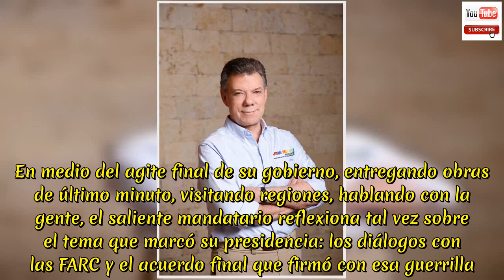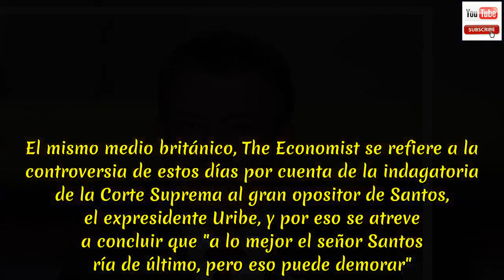“Me hubiera gustado dejar este país unido”: Santos hace balance de sus ocho años como presidente !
“Me hubiera gustado dejar este país unido”: Santos hace balance de sus ocho años como presidente. Dice que no le importó perder su capital político por buscar la paz con las FARC. Habla de sus logros y reconoce en qué falló. El presidente Juan Manuel Santos entrega el cargo este 7 de agosto a Iván Duque. Después de ocho años al frente de los destinos del país, el saliente mandatario hace su corte de cuentas. Dice que, a pesar de los anuncios de cambio que ha hecho el nuevo gobierno al acuerdo, los colombianos no se deben dejar arrebatar lo logrado en esa materia. La frase “sentimientos encontrados” parece ser la frase que hoy más retumba en la mente de Santos, porque como lo asegura en este diálogo, saca pecho por muchas cosas buenas que para él, dejan sus ocho años de gobierno. También deja en claro que hubo desaciertos y muchos asuntos que quedan en el cuaderno de pendientes. En medio del agite final de su gobierno, entregando obras de último minuto, visitando regiones, hablando con la gente, el saliente mandatario reflexiona tal vez sobre el tema que marcó su presidencia: los diálogos con las FARC y el acuerdo final que firmó con esa guerrilla. Santos lo ha repetido una y otra vez. Hacer la paz le costó casi su capital político, pero para él, eso es lo de menos. El mismo medio británico, The Economist se refiere a la controversia de estos días por cuenta de la indagatoria de la Corte Suprema al gran opositor de Santos, el expresidente Uribe, y por eso se atreve a concluir que "a lo mejor el señor Santos ría de último, pero eso puede demorar". Pero más allá de las diferencias que sabe despertó hacer la paz con las FARC, santos deja una advertencia en el ambiente a pesar de que insiste en que no quiere controversias con su sucesor: “ustedes son los dueños de la paz”.